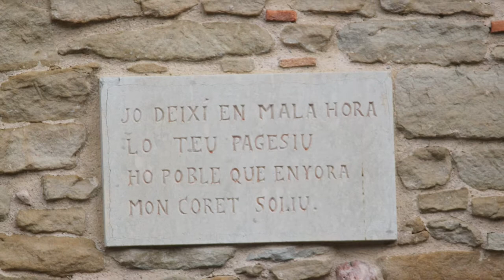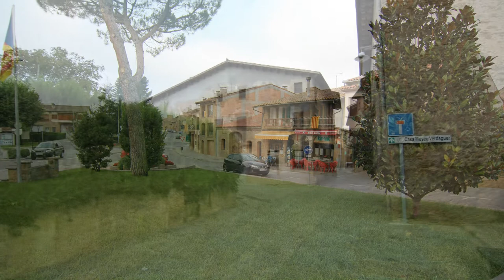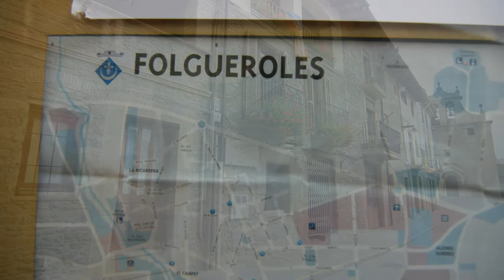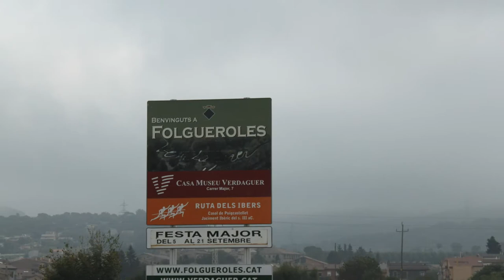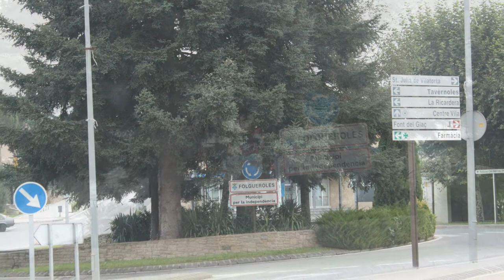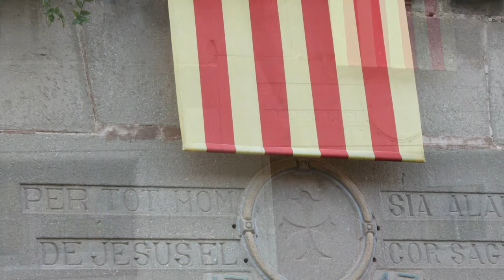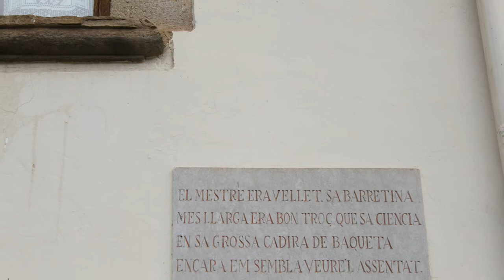Folgarolas o Folgueroles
Folgarolas (oficialmente y en catalán Folgueroles) es un municipio de Cataluña, España. Perteneciente a la provincia de Barcelona, en la comarca de Osona y situado a caballo del llano de Vich y del inicio del macizo de las Guillerías, que accidenta el sector oriental del término municipal. El relieve suave de poniente, salpicado de masías y algunos pequeños montículos, se vuelve abrupto en levante, con barrancos y hondonadas llenas de vegetación por donde discurren torrentes como el de Folgueroles (afluente del Gurri) o el Lledoner.